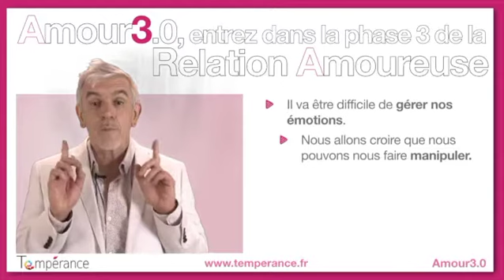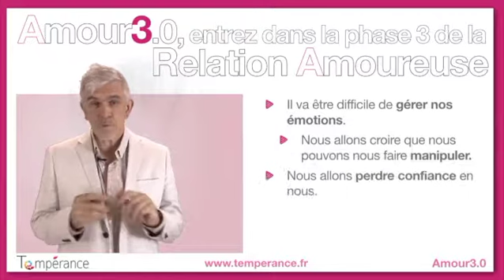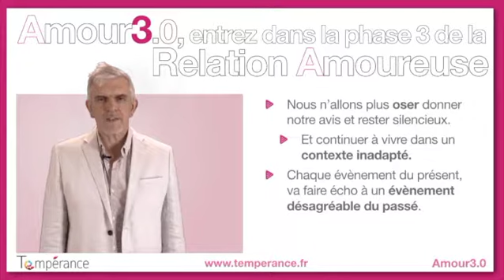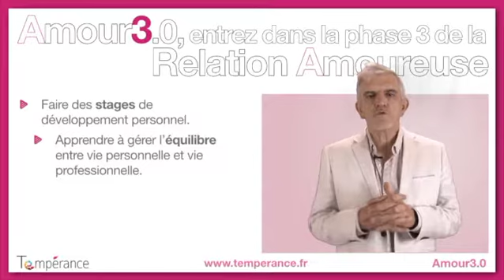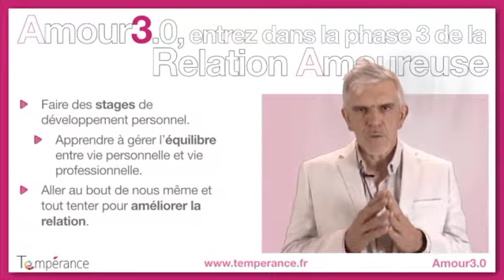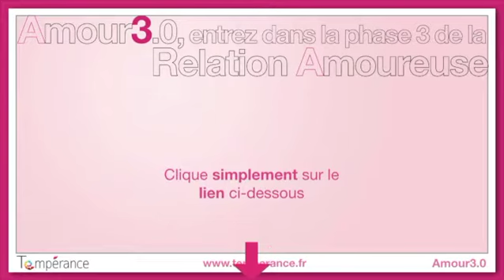Amour3 0 Entrez dans la phase 3 de la relation amourese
Bien que plusieurs types d'unions existent, les couples ne se sont jamais autant séparés qu'aujourd'hui.

Le nombre de personnes seules à tout âge, n'a jamais été aussi important. Il est fréquent d'enchainer des relations amoureuses successives, avec à la clef, une rupture, petite ou grande. Un deuil, petit ou grand. Et la souffrance !.. Et la souffrance qui va avec. Et si la rupture n'est pas douloureuse, c'est souvent que la relation n'était pas satisfaisante, que l'amour et l'affection n'étaient pas au rendez-vous.

Ceci n'est pas sans conséquence. Très souvent, certaines personnes passent plusieurs mois, plusieurs années dans la solitude affective, découragées, désabusées, voire désespérées.

Le nombre de familles monoparentales explose et les femmes se retrouvent bien souvent à devoir jouer le rôle de la mère et du père, tandis que les hommes « font la maman » quand ils voient leurs enfants.